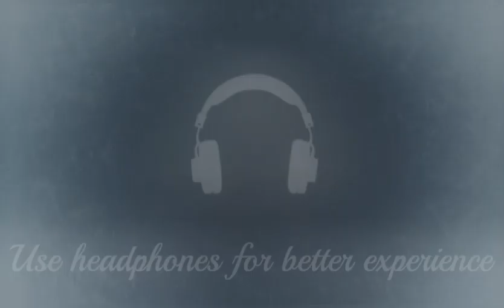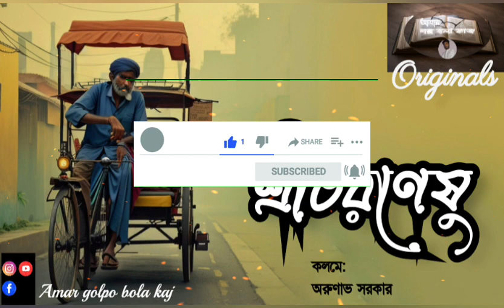শ্রীচরণেষু / Arunava Sarkar/ Originals / Durga pujo/bengali audio story /suspense/ audio story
Hello friends... In this episode, we're going to listen a short audio story in 'Amar Golpo Bola Kaj' named শ্রীচরণেষু written by Me, Arunava Sarkar (অরুণাভ সরকার).

There are things that happen in our daily lives that we think of as coincidences. But all events are not always coincidental. The cruel faith of humans makes people stand in front of hard realities. Let the unfortunate person know his social status!

Usually, it's a social dramatic story.

Our previous content ➡️

(1) Tiroler Bala

(2) Meghbalika

(3) Dekha hobe

(4) Talnabami

(5) Vanga Baranda

(6) Abhranta Gonona

(7) Bhoroter Jhumjhumi

Durga Puja Dhak Music No Copyright

[Playlist link]

mir
mirchi mir goppo Mir goppo mirer thek mir audio story Taranath tantrik Taranath tantrik stories
Bengali audiobook
Bengali horror
Bengali horror story
Sunday suspense thriller
Sunday suspense Taranath
bengali audio story
sunday suspense
bhuter golpo
new sunday suspense
horror
feluda
gram banglar vuter golpo
গ্রাম বাংলার ভূতের গল্প
adult
Taradas Bandopadhyay
bhuter cartoon
bengali horror story
sunday suspense
taranath tantrik
bengali audio story
taranath tantrik sunday suspense
Sharadindu Bandyopadhyay
Bomkesh Bokshi
Sharadindu Bandyopadhyay Sunday suspense
Chader pahar
Pother Panchali
Rabindranath Thakur
Rabindranath Tagore